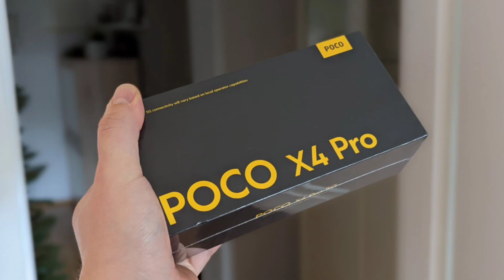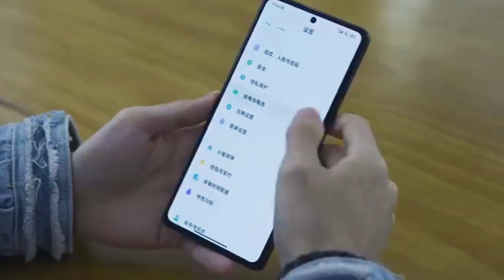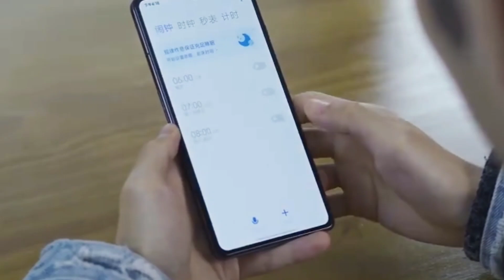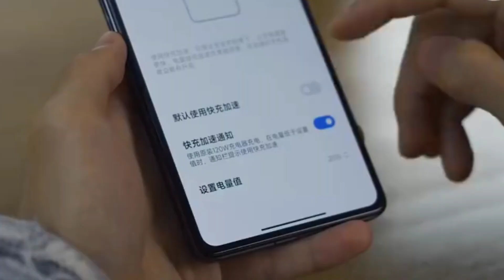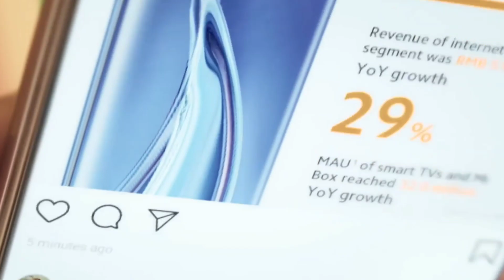Poco X4 Pro 5G Full Specs & Price in India Leaked